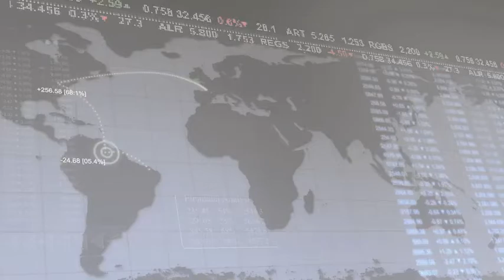20 November 2012 | UWCFX Daily Market Review